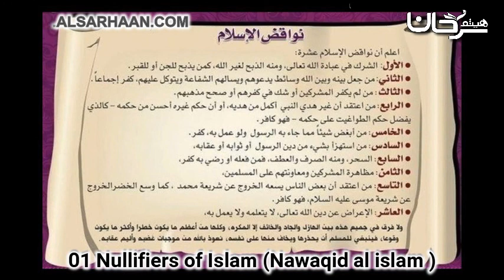[1] Nullifiers of Islam (Nawaqid Al Islam) | Shaykh Haytham Sarhan (حفظه الله)